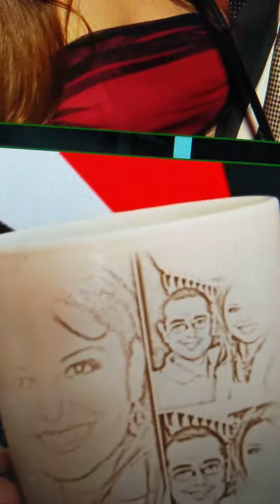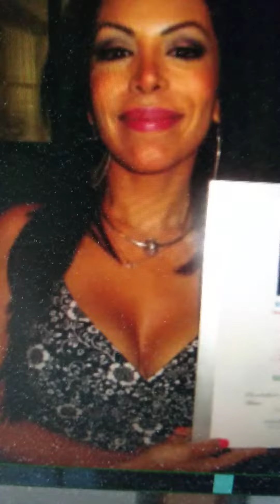SOMOSELESPECTADOR CUMPLIO 15 AÑOS PERIODISTICOS